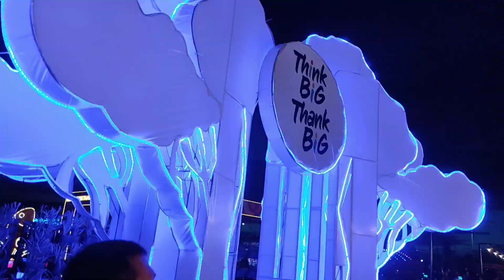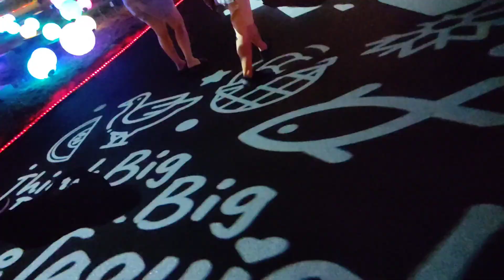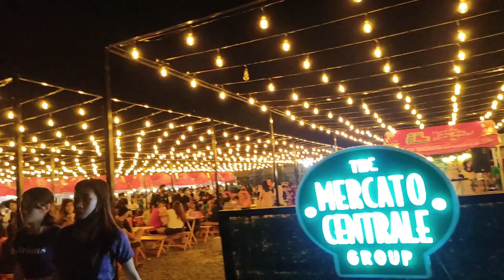TLC Park Taguig | The Light of Christmas | Christmas Village | Magandang Pasyalan sa Pasko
TLC Park Taguig
393 C-6, Lower Bicutan, Taguig, Metro Manila
Closes 9pm